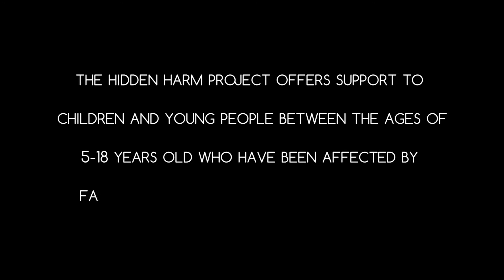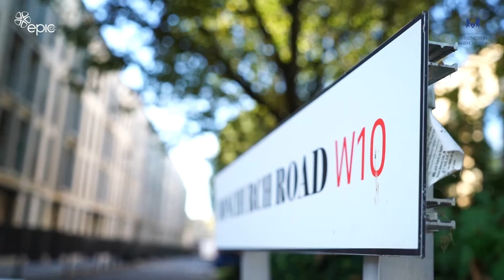The Hidden Harm Project